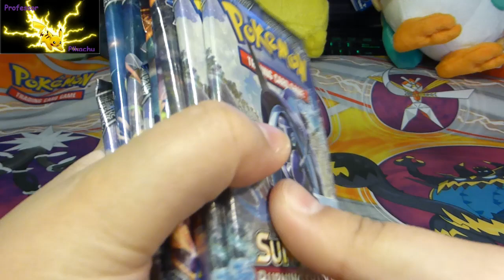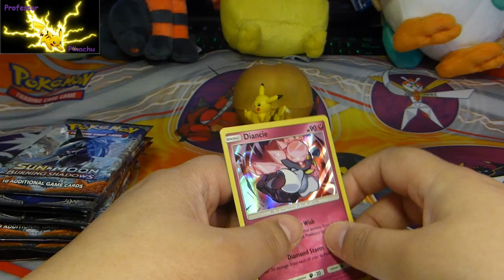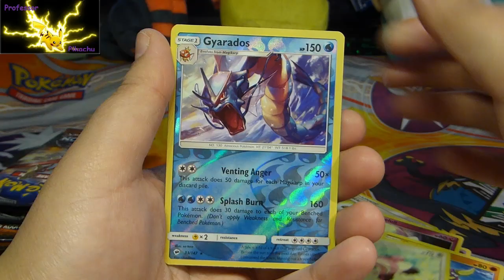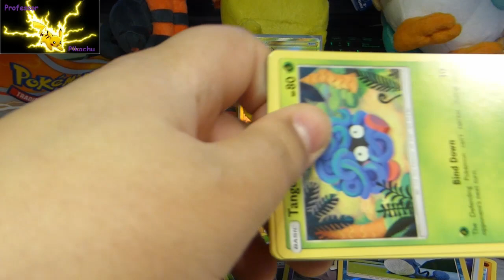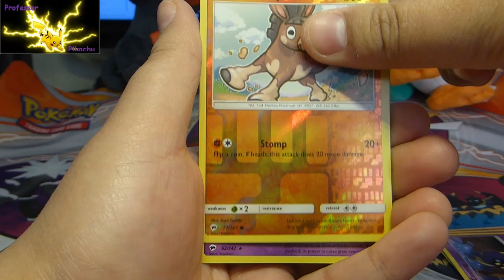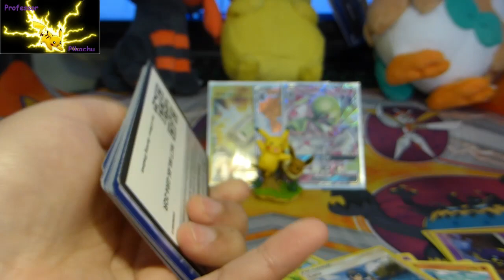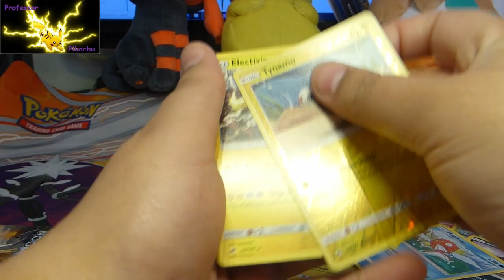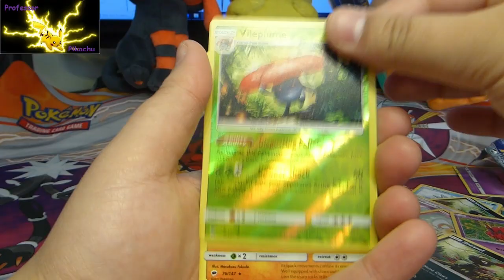I pulled another GOLD CARD Burning Shadows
Im still looking for the Rainbow Rare Charizard but I can complain about the pulls. Another Gold Card!!

Please follow my other accounts